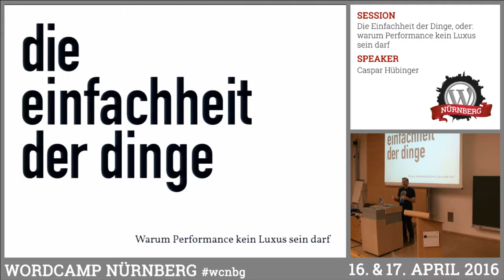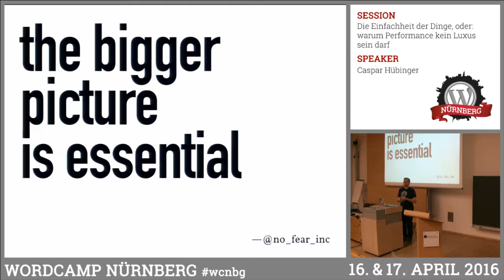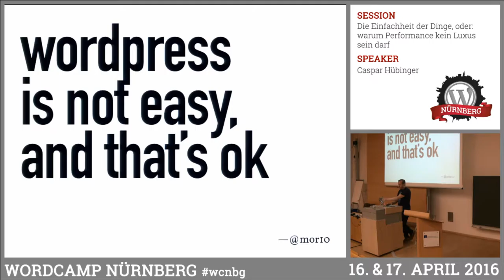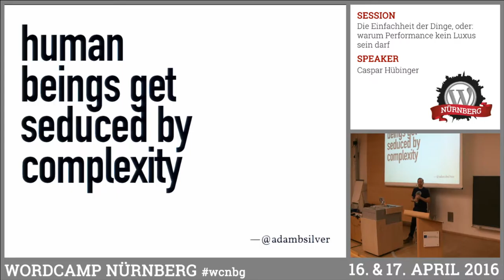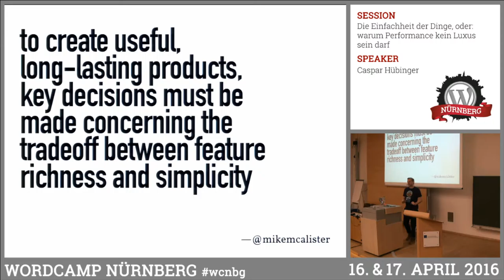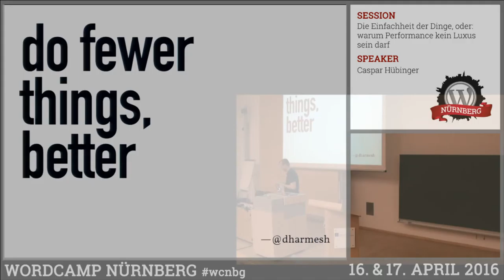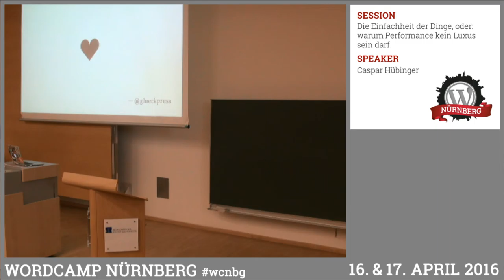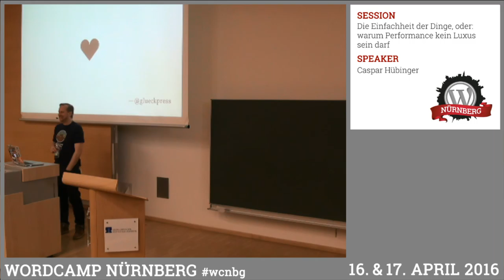Caspar Hübinger: Die Einfachheit der Dinge, oder – warum Performance kein Luxus sein darf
Keine Technik, nicht eine Zeile Code. Wir machen auch nicht Halt bei Design-Prinzipien. Seit der ursprünglichen Einreichung seiner Session hat sich Caspar weiter mit dem Thema beschäftigt; die ursprüngliche Reduzierung auf Code und Design kommt für den Blickwinkel des Vortrags einfach nicht mehr hin.

Doch, es geht um WordPress, und es geht um Performance. Aber Performance beginnt bei Menschen und ihrem Verständnis voneinander. Darüber, was gegenseitiges Verstehen mit der Einfachheit der Dinge zu tun hat, und warum Performance – in einem weiter gefassten Sinn – kein Luxus sein darf für Menschen, die mit Freier Software wie WordPress umgehen, das erzählt uns diese Session.